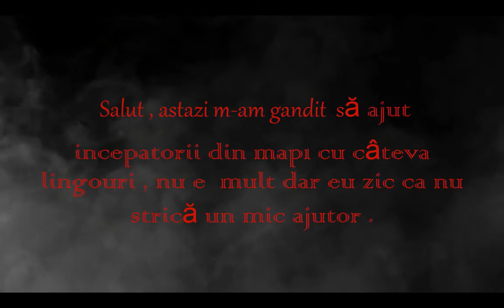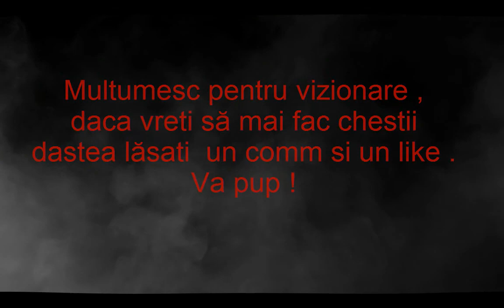Metin2Alaska Umpic darnic by oLeo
La 30 like -- mai fac o fapta bună .